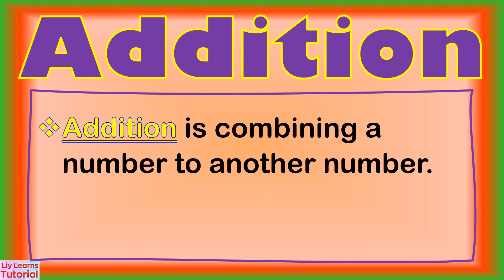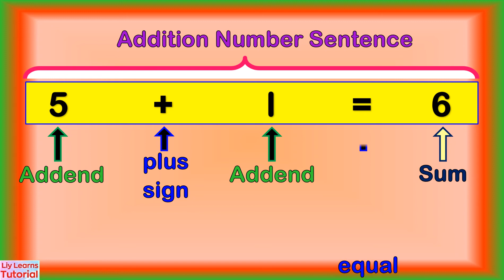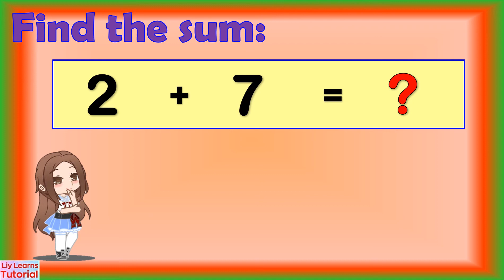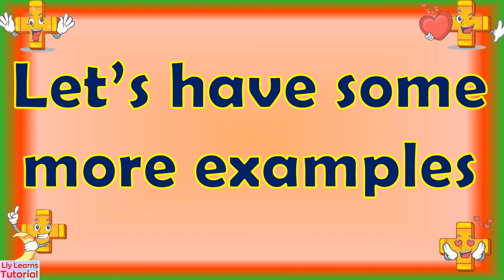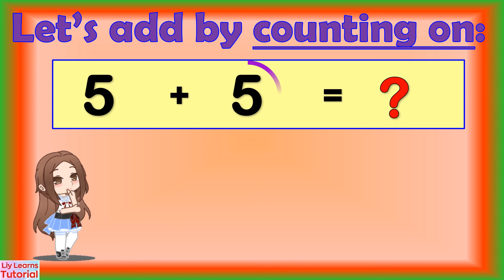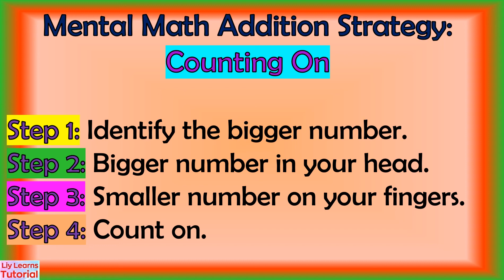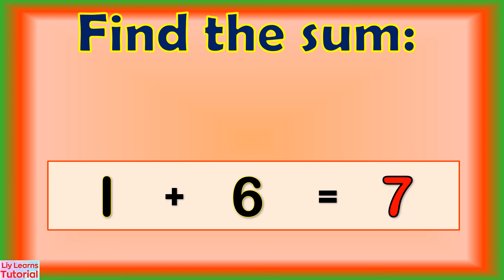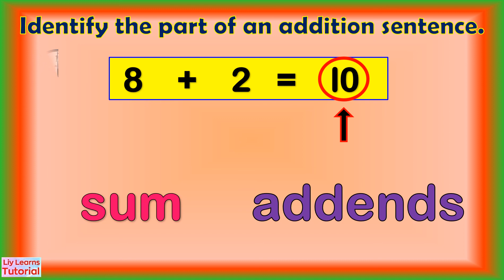Mental Addition Within l0 by Counting On | Liy Learns Tutorial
This video is about mental addition within 10 by counting on..